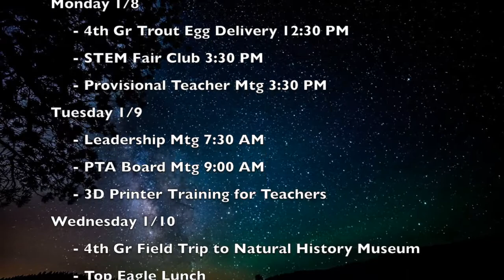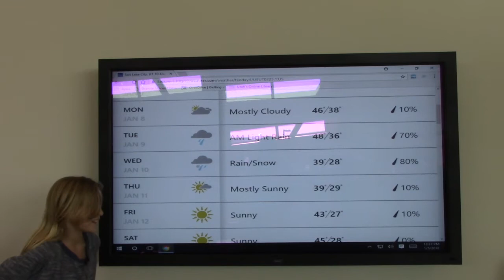ABC News 177